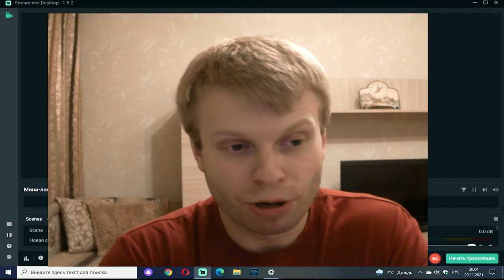Дети. Развод с детьми. Развод. Дети остаются с отцом. Права ребенка. Дети и родители. Отцы и дети.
Разберем вопросы: Дети. Развод с детьми. Развод. Дети остаются с отцом. Права ребенка. Дети и родители. Отцы и дети.

Помогу решить Вашу проблему.

Занимаюсь острыми вопросами исключительно профессионально и сверх качественно! Ради участия не работаю. Работаю для достижения положительного для клиента результата.

П Р О Ф Е С С И О Н А Л Ь Н Ы Й

контент!!!

З Д Е С Ь исключительно профессиональные рекомендации от опытного специалиста, актуальные на дату публикации видео.
P. S.: Ваша история ВСЕГДА с особенностями, которые не затронуты в видео ⇒  применять с разумной ОСТОРОЖНОСТЬЮ!